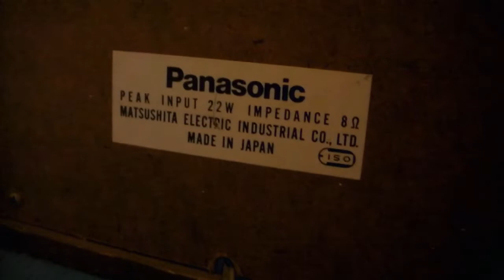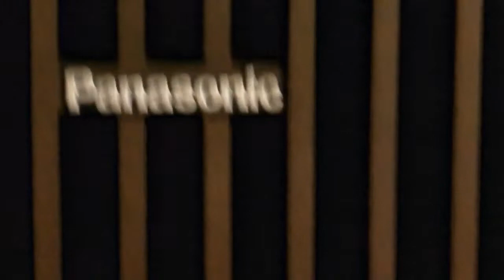Panasonic R4D121 2-Way Speakers, Set #2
Panasonic R4D121
For Sale :